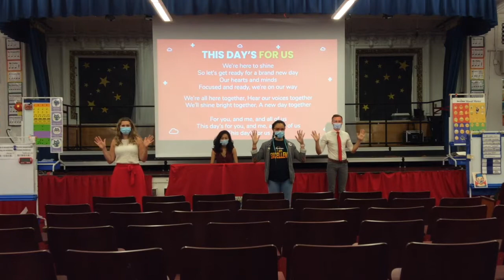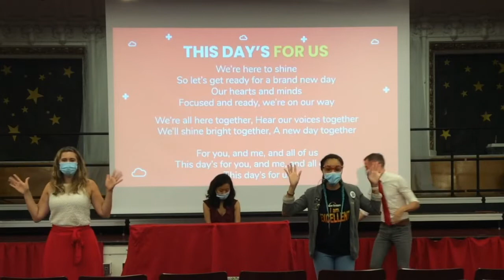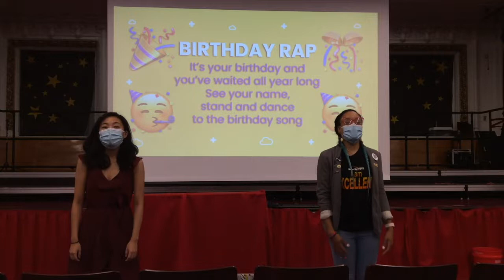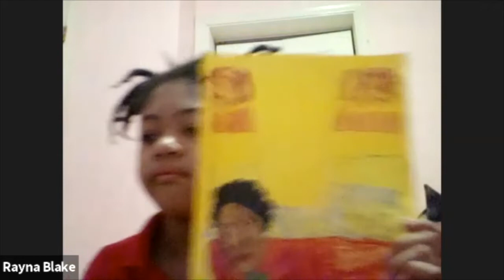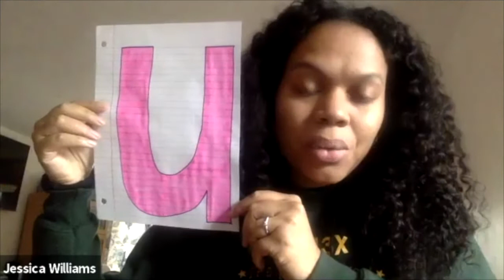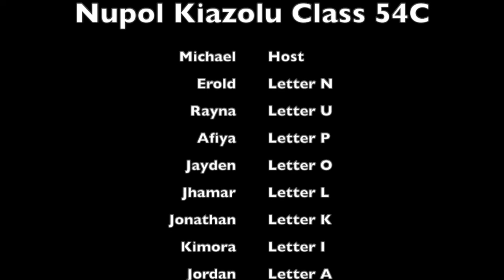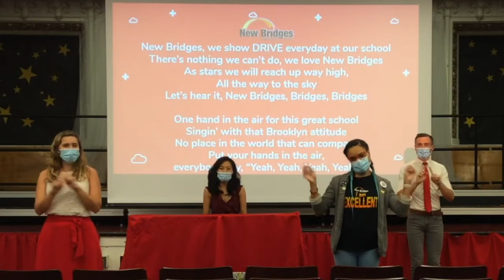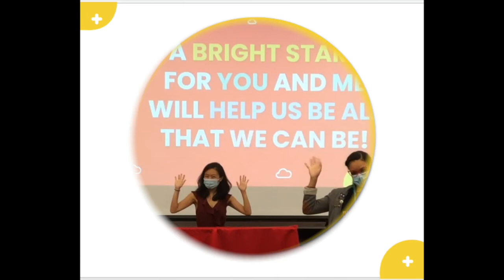Bright Start 12.9.20